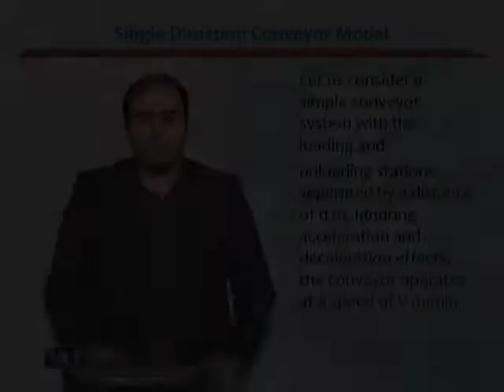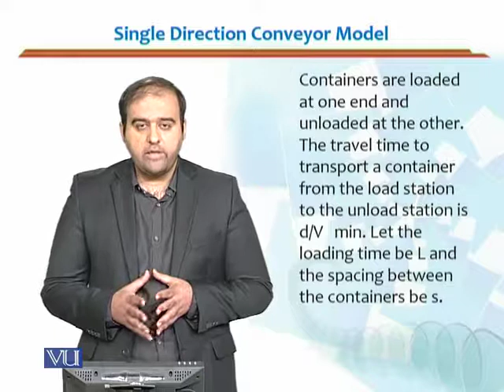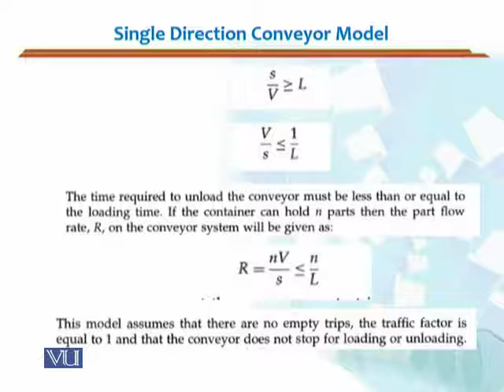MGMT715_Topic097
MGMT715 - Advanced Transportation & Logistics Management